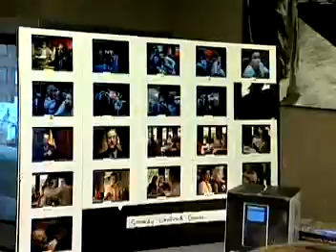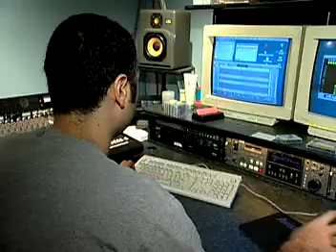Science Career: Film and Video Editor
Overview of Film and Video Editor career from the Department of Labor and Workforce Development. For use in Science Buddies Career Profiles.